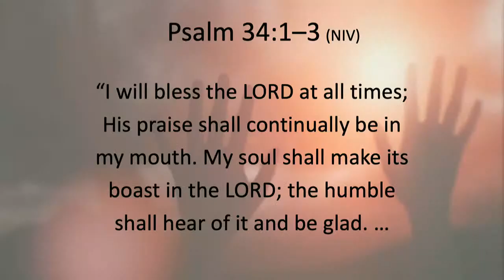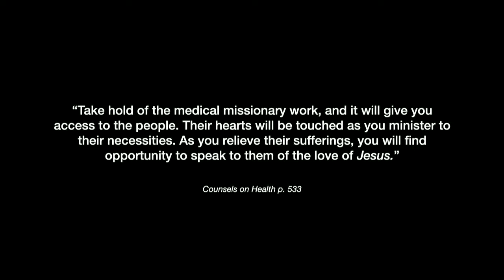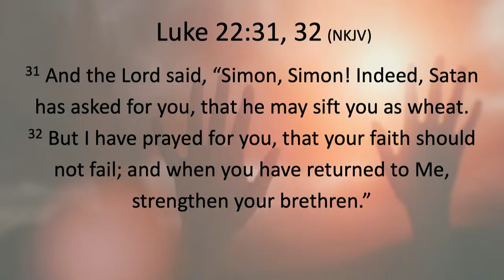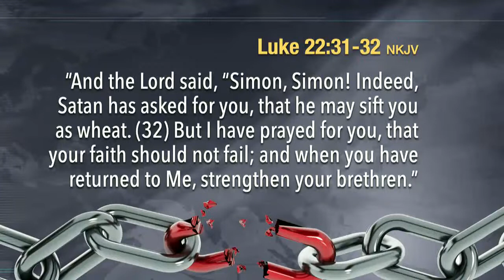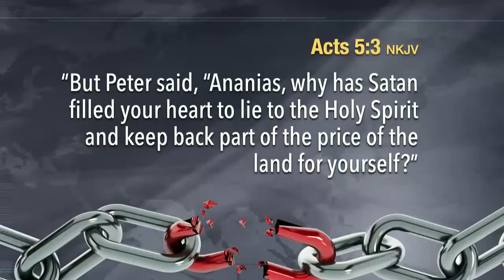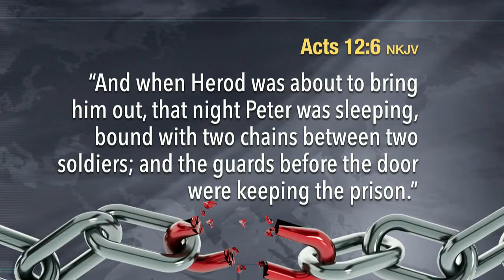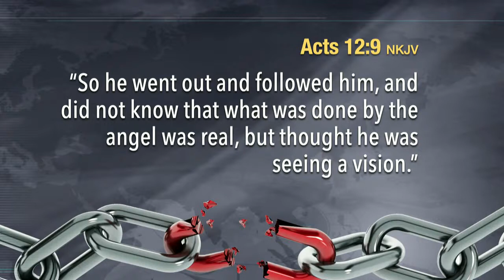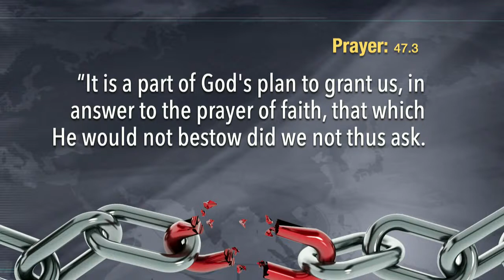Worship Service - November 14, 2020